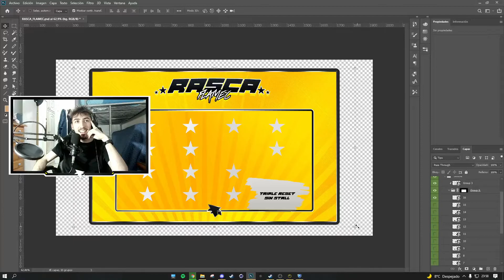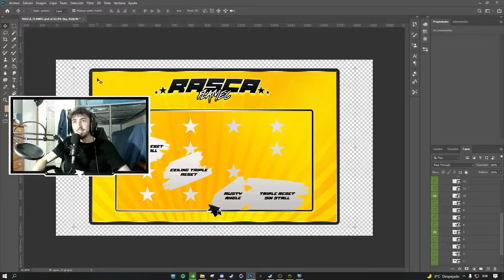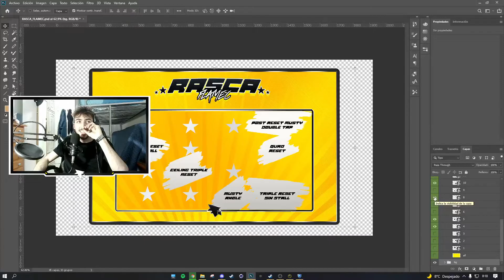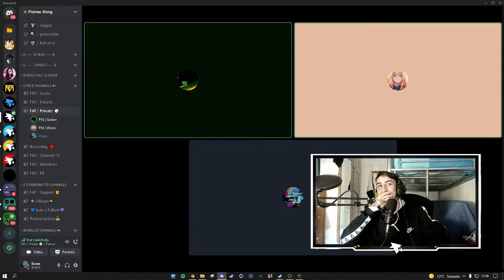LA LOTERIA DEL FREESTYLE 🎰 | RASCA Y GANA EN ROCKET LEAGUE 💰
Sociales de los jugadores :

• RluA

• Leogaben

Todos los sábados tenéis clases de freestyle gratuitas en el servidor de Discord! 🚀